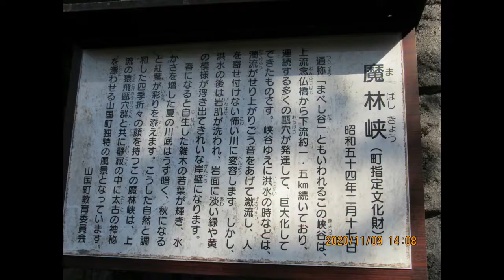魔林峡・（英彦山紅葉②）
（2020　No230　紅葉No14）